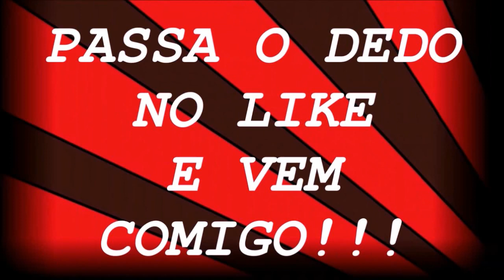Não tem caminhonete no Japão?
Galera...Havia esquecido do link e ainda perdi a hora hj por causa desse video kkkk
Salve galera!!!
Fuiiii...